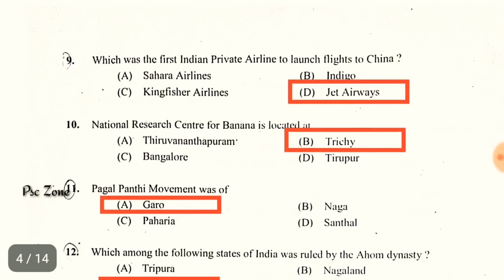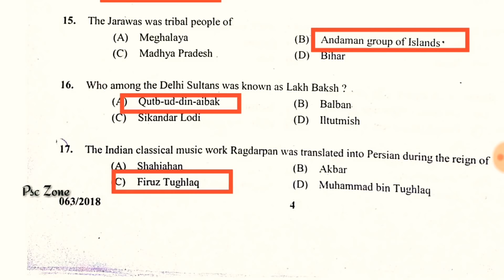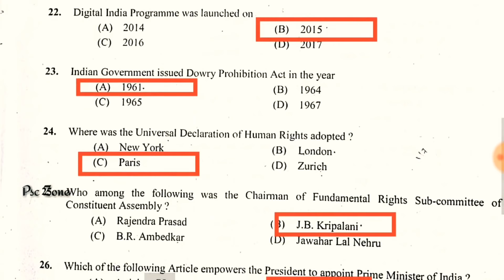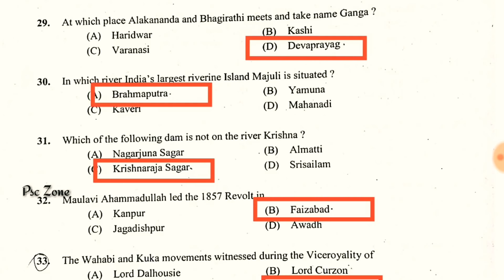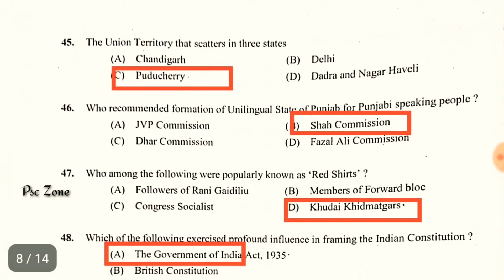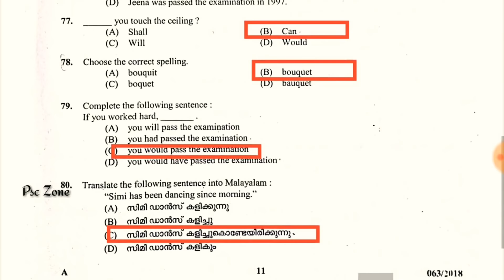Kerala PSC Civil Police Officer Answer Key 2018 - Kerala PSC Questions and Answers | Psc Zone